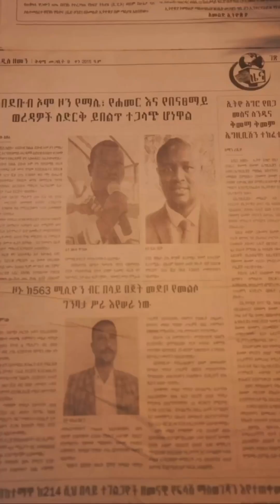DMV Real Estate | THE BEST ETHIOPIAN RESTAURANT IN DC🇪🇹🤤 | Your DMV Team Realty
THE BEST ETHIOPIAN RESTAURANT IN DC🇪🇹🤤
This Episode of Business Spotlight we have the #1 Michelin Rated Ethiopian Restaurant @tsehaydc 🚨🚨 This is Not a place you want to miss out on. From the ambiance, drinks, service and food this restaurant stands out👏🏽👏🏽
Here for you for ALL your Real Estate needs!
DC, Maryland, and Virginia Real Estate
DC Real Estate, Maryland Real Estate, Virginia Real Estate